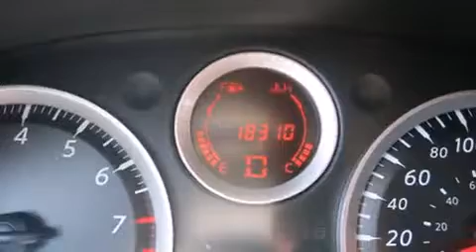2012 Nissan Sentra 2.0 S automatique 99$ every 2 weeks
Nissan Gabriel
7010, Henri Bourassa

Nous avons tout un sp��cial sur la Nissan Sentra 2012. Affichant moins de 20 000 km au compteur, cette berline 4 portes met la priorit�� sur le confort, la s��curit�� et son c��t�� pratique. Gr��ce �� la souplesse de son moteur 4 cylindres de 2,0 litres, les passages de vitesses se font tout en douceur, vous b��n��ficierez aussi d'une exp��rience de conduite confortable et pr��visible. Nissan a port�� une attention particuli��re �� l'assemblage et �� la finition, par exemple: un compte-tours, des essuie-glaces intermittents, des si��ges baquets �� l'avant, climatiseur, colonne de direction inclinable, t��l��d��verrouillage, et plus. Ses attrayantes roues en alliage s'harmonisent aux formes des ailes qui accentuent le caract��re sportif du v��hicule. Vous appr��cierez la musicalit�� de la cha��ne st��r��o, qui comprend un lecteur CD, et 4 haut-parleurs parfaitement positionn��s. Nissan accorde la priorit�� �� la s��curit�� et la protection en incluant: coussins gonflables �� l'avant avec d��tecteur de poids du passager, coussins gonflables lat��raux �� l'avant, syst��me antipatinage, appuis-t��te avant anti-coup de fouet, la mise hors de fonction du syst��me d'allumage, et freins antiblocage. Ce v��hicule a ��t�� con��u en fonction d'exigeants imp��ratifs de s��curit��, vous partirez l'esprit tranquille. Nous avons le v��hicule que vous cherchez, au prix qui respecte votre budget. Passez nous voir ou appelez-nous pour obtenir plus d'information.